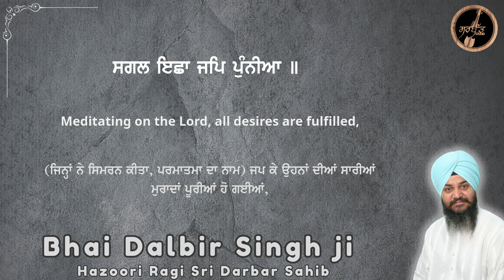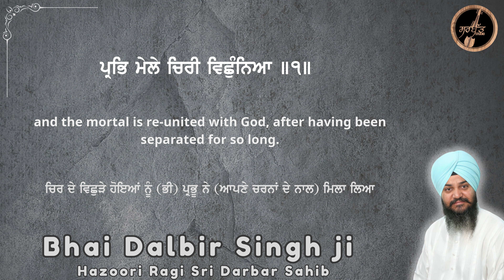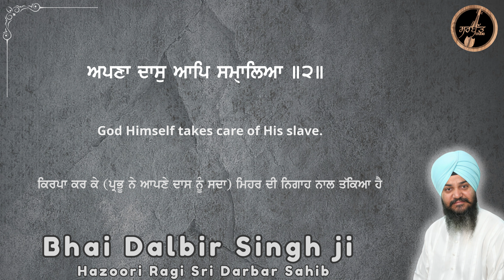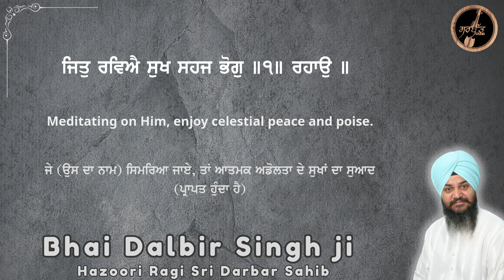ਤੁਮ ਰਵਹੁ ਗੋਬਿੰਦੈ ਰਵਣ ਜੋਗੁ | Bhai Dalbir Singh ji | Hazoori Ragi Sri Darbar Sahib | live kirtan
ਰਾਗੁ ਬਸੰਤੁ - ਗੁਰੂ ਅਰਜਨ ਦੇਵ ਜੀ - ਅੰਗ ੧੧੮੪ (ਸ਼੍ਰੀ ਗੁਰੂ ਗ੍ਰੰਥ ਸਾਹਿਬ ਜੀ)
Raag Basant - Guru Arjan Dev Ji - Ang 1184 (Sri Guru Granth Sahib Ji)

One Universal Creator God. By The Grace Of The True Guru:
ਅਕਾਲ ਪੁਰਖ ਇੱਕ ਹੈ ਅਤੇ ਸਤਿਗੁਰੂ ਦੀ ਕਿਰਪਾ ਨਾਲ ਮਿਲਦਾ ਹੈ।

ਬਸੰਤੁ ਮਹਲਾ ੫ ਘਰੁ ੧ ਇਕਤੁਕੇ ॥
Basant, Fifth Mehl, First House, Ik-Tukay:
ਰਾਗ ਬਸੰਤੁ, ਘਰ ੧ ਵਿੱਚ ਗੁਰੂ ਅਰਜਨਦੇਵ ਜੀ ਦੀ ਇਕ-ਤੁਕੀ ਬਾਣੀ।

ਸਗਲ ਇਛਾ ਜਪਿ ਪੁੰਨੀਆ ॥
Meditating on the Lord, all desires are fulfilled,
(ਜਿਨ੍ਹਾਂ ਨੇ ਸਿਮਰਨ ਕੀਤਾ, ਪਰਮਾਤਮਾ ਦਾ ਨਾਮ) ਜਪ ਕੇ ਉਹਨਾਂ ਦੀਆਂ ਸਾਰੀਆਂ ਮੁਰਾਦਾਂ ਪੂਰੀਆਂ ਹੋ ਗਈਆਂ,

ਪ੍ਰਭਿ ਮੇਲੇ ਚਿਰੀ ਵਿਛੁੰਨਿਆ ॥੧॥
and the mortal is re-united with God, after having been separated for so long. ||1||
ਚਿਰ ਦੇ ਵਿਛੁੜੇ ਹੋਇਆਂ ਨੂੰ (ਭੀ) ਪ੍ਰਭੂ ਨੇ (ਆਪਣੇ ਚਰਨਾਂ ਦੇ ਨਾਲ) ਮਿਲਾ ਲਿਆ ॥੧॥

ਤੁਮ ਰਵਹੁ ਗੋਬਿੰਦੈ ਰਵਣ ਜੋਗੁ ॥
Meditate on the Lord of the Universe, who is worthy of meditation.
ਤੁਸੀਂ ਸਿਮਰਨ-ਜੋਗ ਗੋਬਿੰਦ ਦਾ ਨਾਮ ਸਿਮਰਿਆ ਕਰੋ।

ਜਿਤੁ ਰਵਿਐ ਸੁਖ ਸਹਜ ਭੋਗੁ ॥੧॥ ਰਹਾਉ ॥
Meditating on Him, enjoy celestial peace and poise. ||1||Pause||
ਜੇ (ਉਸ ਦਾ ਨਾਮ) ਸਿਮਰਿਆ ਜਾਏ, ਤਾਂ ਆਤਮਕ ਅਡੋਲਤਾ ਦੇ ਸੁਖਾਂ ਦਾ ਸੁਆਦ (ਪ੍ਰਾਪਤ ਹੁੰਦਾ ਹੈ) ॥੧॥ ਰਹਾਉ ॥

ਕਰਿ ਕਿਰਪਾ ਨਦਰਿ ਨਿਹਾਲਿਆ ॥
Bestowing His Mercy, He blesses us with His Glance of Grace.
ਪ੍ਰਭੂ ਨੇ ਆਪਣੇ ਦਾਸ ਦੀ (ਸਦਾ) ਆਪ ਸੰਭਾਲ ਕੀਤੀ ਹੈ।

ਅਪਣਾ ਦਾਸੁ ਆਪਿ ਸਮੑਾਲਿਆ ॥੨॥
God Himself takes care of His slave. ||2||
ਕਿਰਪਾ ਕਰ ਕੇ (ਪ੍ਰਭੂ ਨੇ ਆਪਣੇ ਦਾਸ ਨੂੰ ਸਦਾ) ਮਿਹਰ ਦੀ ਨਿਗਾਹ ਨਾਲ ਤੱਕਿਆ ਹੈ ॥੨॥

ਸੇਜ ਸੁਹਾਵੀ ਰਸਿ ਬਨੀ ॥
My bed has been beautified by His Love.
(ਪ੍ਰਭੂ-ਮਿਲਾਪ ਦੇ) ਸੁਆਦ ਨਾਲ ਉਹਨਾਂ ਦੀ ਹਿਰਦਾ-ਸੇਜ ਸੋਹਣੀ ਬਣ ਜਾਂਦੀ ਹੈ,

ਆਇ ਮਿਲੇ ਪ੍ਰਭ ਸੁਖ ਧਨੀ ॥੩॥
God, the Giver of Peace, has come to meet me. ||3||
(ਜਿਸ ਮਨੁੱਖ ਨੂੰ) ਆ ਕੇ ਸੁਖਾਂ ਦੇ ਮਾਲਕ ਪ੍ਰਭੂ ਜੀ ਮਿਲ ਪੈਂਦੇ ਹਨ ॥੩॥

ਮੇਰਾ ਗੁਣੁ ਅਵਗਣੁ ਨ ਬੀਚਾਰਿਆ ॥
He does not consider my merits and demerits.
ਪ੍ਰਭੂ ਨੇ ਮੇਰਾ ਕੋਈ ਗੁਣ ਨਹੀਂ ਵਿਚਾਰਿਆ, ਕੋਈ ਔਗੁਣ ਨਹੀਂ ਵਿਚਾਰਿਆ,

ਪ੍ਰਭ ਨਾਨਕ ਚਰਣ ਪੂਜਾਰਿਆ ॥੪॥੧॥੧੪॥
Nanak worships at the Feet of God. ||4||1||14||
ਹੇ ਨਾਨਕ! (ਮਿਹਰ ਕਰ ਕੇ ਉਸ ਨੇ ਮੈਨੂੰ) ਆਪਣੇ ਚਰਨਾਂ ਦਾ ਪੁਜਾਰੀ ਬਣਾ ਲਿਆ ਹੈ ॥੪॥੧॥੧੪॥